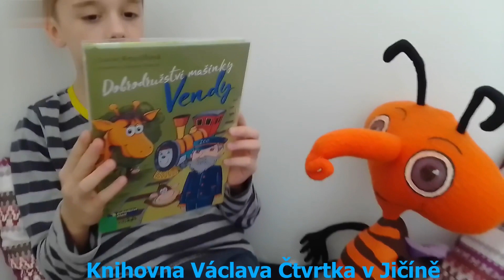Booktuberky Mašinka Vendy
Knihovna Václava Čtvrtka v Jičíně